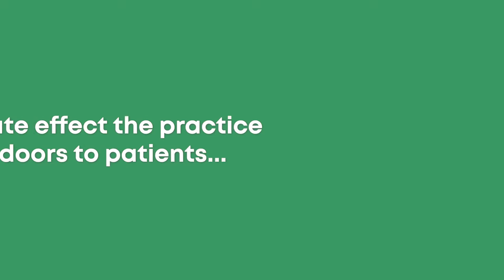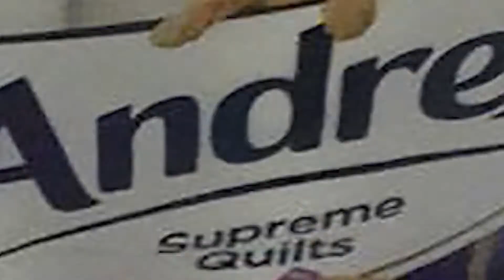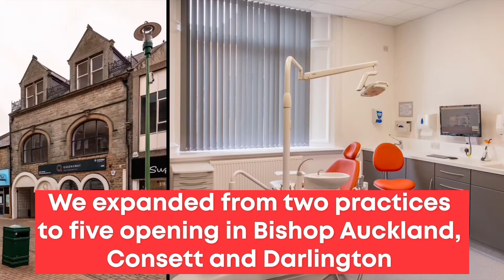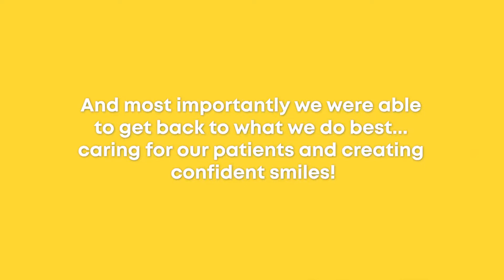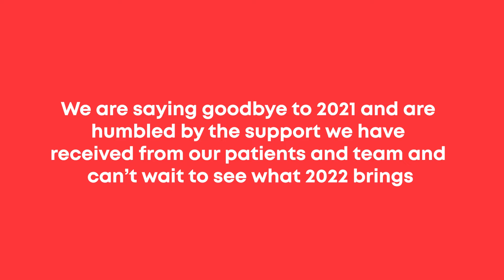Queensway Orthodontics | A round up of the last 18 months!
Walking into 2022 with smiles on our faces!